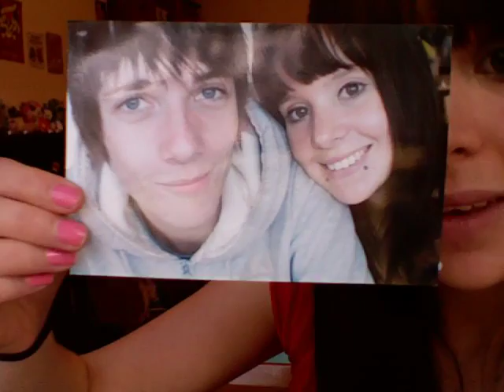30DC - Day 7 happy photographs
Just testing out the jump cut editing technique on another of my 30 day challenge videos, Cause I'm a plank I make a few errors. Also ignore me when I keep calling it video 6, it is actually 7. So enjoy looking at 3 photos that make me super HAPPY :) weeee xx

30 Day Challenge
Day 10 — A photo of you taken over ten years ago
Day 11 — A photo of you taken recently
Day 12 — Whatever tickles your fancy
Day 13 — A fictional book
Day 14 — A non-fictional book
Day 15 — A fanfic
Day 16 — A song that makes you cry (or nearly)
Day 17 — An art piece (painting, drawing, sculpture, etc.)
Day 18 — Whatever tickles your fancy
Day 19 — A talent of yours
Day 20 — A hobby of yours
Day 21 — A recipe
Day 22 — A website
Day 23 — A YouTube video
Day 24 — Whatever tickles your fancy
Day 25 — Your day, in great detail
Day 26 — Your week, in great detail
Day 27 — This month, in great detail
Day 28 — This year, in great detail
Day 29 — Hopes, dreams and plans for the next 365 days
Day 30 — Whatever tickles your fancy